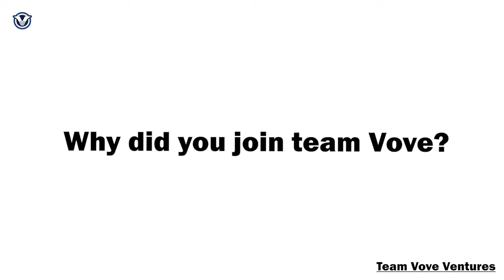Meet LilYeee // Venture, EP: 14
Meet LilYeee, who we brought onto the team back in 2022! Learn how he got into content creation, why he was interested in Team Vove, games he plays and more! Be sure to follow Yeee on his socials to keep up with his content!

🤝 PARTNERS:

► OVRPWRD
OP BAR!

► GAMERADVANTAGE
Eye Health & Blue Light Glasses w/ Prescription Option